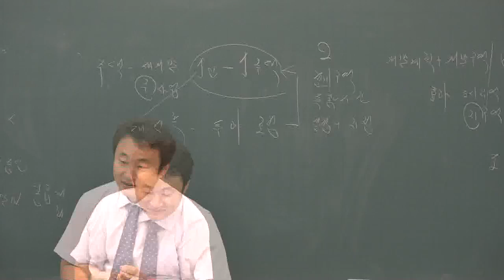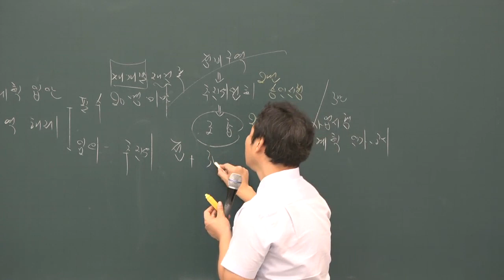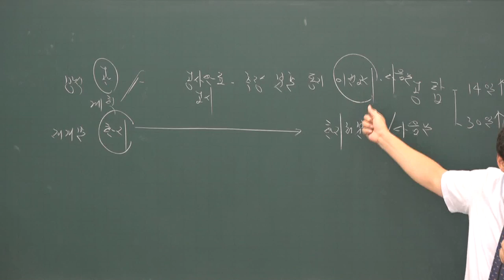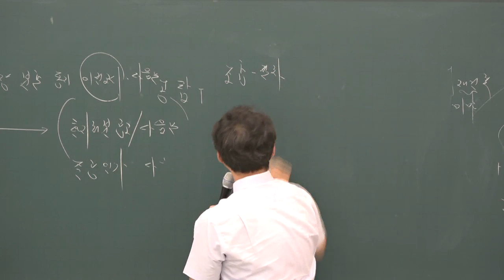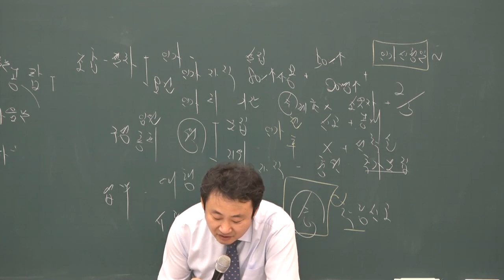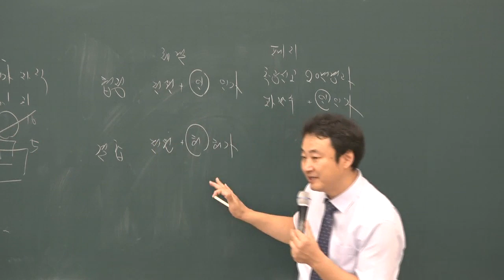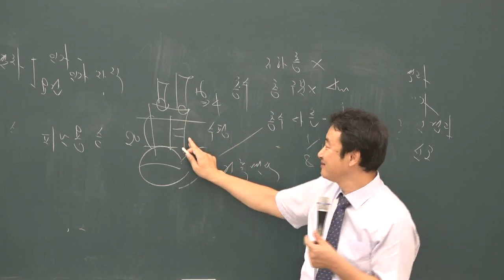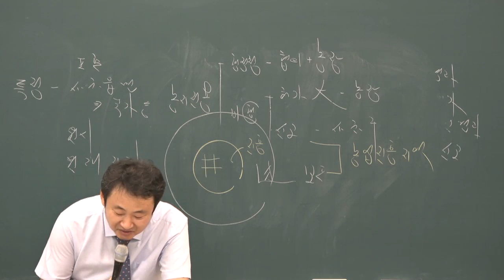[공전무] 2019년 공인중개사 부동산공법 동형모의고사 9-9